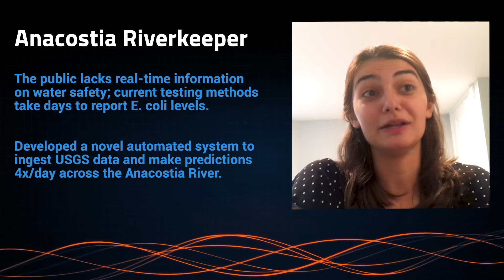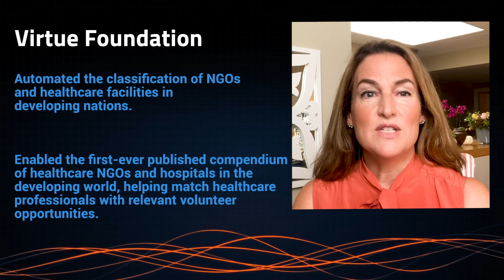DataRobot AI for Good Program: Using AI for a Better World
AI has the potential to help us solve the greatest challenges facing society. That's why we've opened up the DataRobot platform to qualified nonprofit organizations who want to use data to create a long-lasting impact. Learn how Mannheim Physicians, Global Water Challenge, Anacostia Riverkeeper, UCSF, Kiva, and Virtue Foundation are using AI to build a better world.